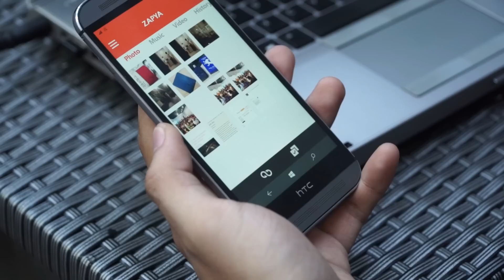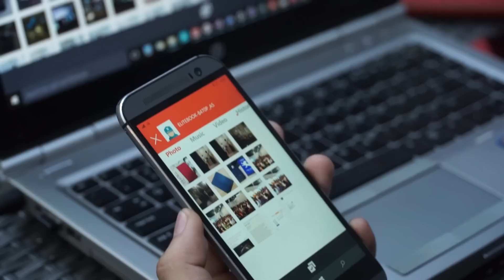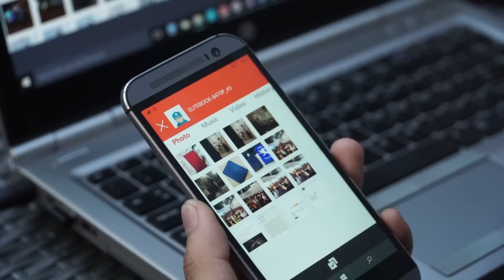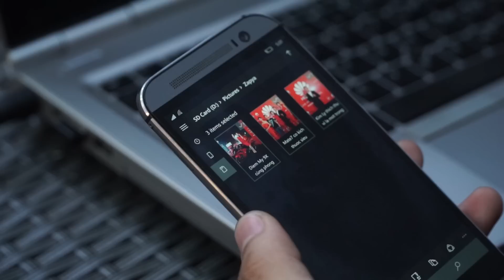Tinhte.vn - Dùng thử ứng dụng gởi nhận file ZAPYA trên Windows 10 Mobile